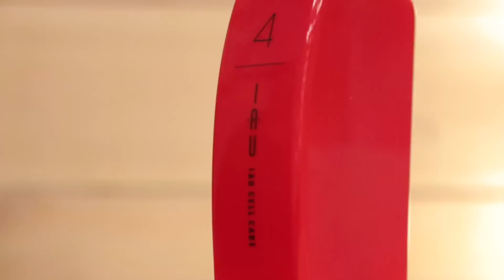SPA-программа «Абсолютное счастье для волос» | G.Bar | Oh My Look!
SPA-программа «Абсолютное счастье для волос» направлена на молекулярное восстановление структуры волос, уход за кожей головы, решение проблем выпадения и стимуляцию роста новых волос. Программа включает три этапа, во время которых на волосы наносится 11 различных продуктов. Через полтора часа заботы и ухода твои волосы будут выглядеть шикарно!

Будь всегда красивой! В этом тебе готовы помочь стилисты G.Bar.

Oh My Look! – сервис по аренде коктейльных, свадебных и вечерних платьев: онлайн-гардероб, из которого ты можешь до бесконечности выбирать платья под любые события.

Оператор-постановщик — Юрий Дзедзинский
Режиссер монтажа — Юрий Дзедзинский